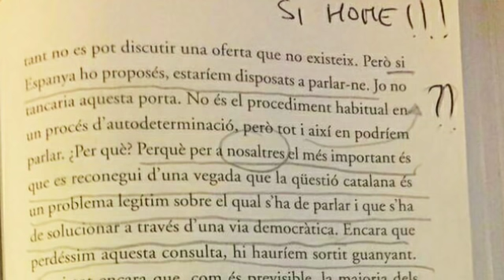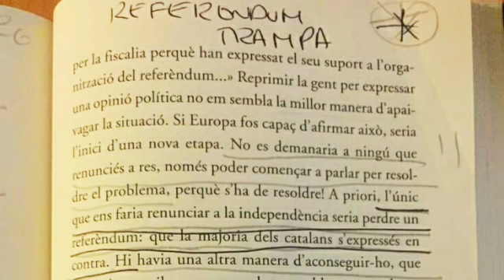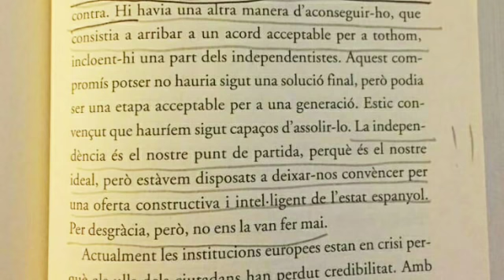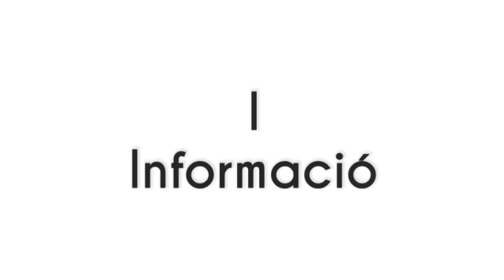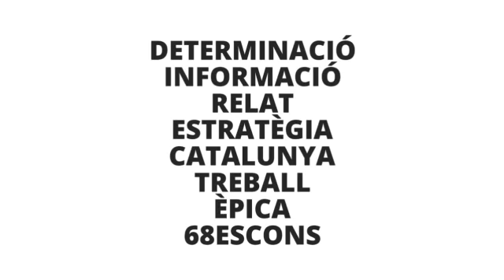Radio Hadrian Capítol 70 - Desmuntant "la crisi catalana".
Desmuntarem el llibre d'en Carles Puigdemont "LA CRISI CATALANA"

Dedicat als milions de catalans que avui encara creuen que Carles Puigdemont és independentista i treballa per la independència, i que necessàriament hauran d'entendre, acceptar, superar que Carles Puigdemont és dels pitjors traïdors de Catalunya, i ho hauran de superar per vindre a fer la independència amb nosaltres.

També dedicat al munt de persones que m'ataquen, insulten i difamen, perquè no saben que fa 5 anys que estem dedicats en cos i ànima a fer la independència de Catalunya, i que necessàriament descobriran, que nosaltres juguem per la independència de Catalunya i el procés no.

Avui gravem i emetem aquest capítol en el dia que els espanyols diuen de la Hispanitat.

I parlarem de:

· L'autoria del llibre.
· Quin públic objectiu te.
· Quins conceptes bàsics resumeixen el llibre.
· Lectura per capítols de les coses que ens han cridat l'atenció.
· Els atacs rebuts aquesta setmana, pel fet de criticar aquest llibre.
· Farem una conclusió de Carles Puigdemont i el procés.
· I acabarem amb la carta de la Victòria Segura.

(La teva donació ens ajudaradà a la independència de Catalunya)

directe68.cat
directe68.cat/DavidRaventos